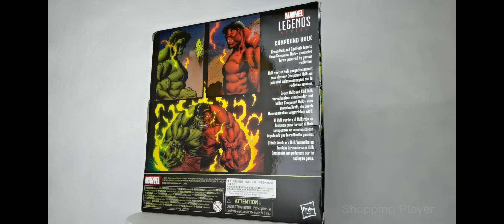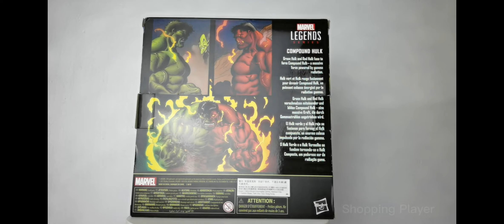Hasbro Marvel Legends Series Compound Hulk 6-inch Action Figure Toy Box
Hasbro Marvel Legends Series 6-inch Scale Action Figure Toy Compound Hulk, Premium Design, 1 Figure, and 2 Accessories
Green Hulk and Red Hulk fuse to form Compound Hulk— a massive force powered by gamma radiation.
With over 80 years of entertainment history, Marvel has become a cornerstone of fan collections around the world. With the Marvel Legends Series, fan favorite Marvel characters are designed with premium detail and articulation for posing and display in collections. From figures to vehicles to premium roleplay items, the Marvel Legends Series offers elite character-inspired products for Marvel fans and collectors. Additional figures each sold separately. Subject to availability.
Includes: Compound Hulk figure, 2 accessories.
Figure scale: 6 inch

Similar toys - TAMASHII NATIONS Bandai S.H. Figuarts Hulk Thor: Ragnarok, Marvel Select Red Hulk, Tamashii Nations S.H.Figuarts Hulk (Avengers: Infinity War), Marvel Thor: Ragnarok Interactive Gladiator.